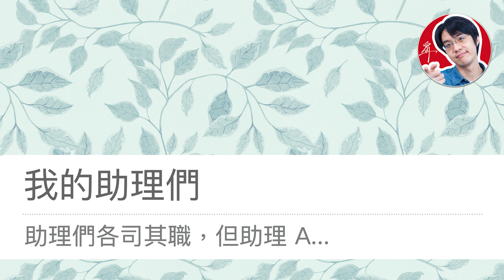交辦任務卡關、工作上遇到瓶頸，千萬別悶頭苦幹！【4K】